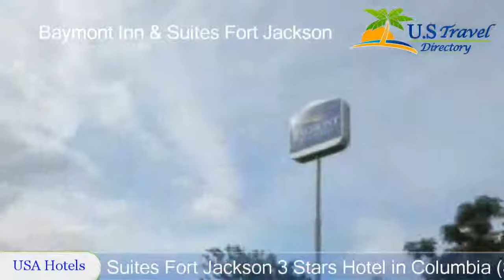Baymont Inn & Suites Fort Jackson - Columbia Hotels, South Carolina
Baymont Inn & Suites Fort Jackson 3 Stars Hotel in Columbia, South Carolina Within US Travel Directory One of our bestsellers in Columbia! This hotel is located in Columbia, South Carolina and is off Interstate 77.
 The hotel offers a seasonal outdoor pool, gym and rooms with free Wi-Fi.
Best Western Fort Jackson rooms include a flat-screen TV and coffee maker.
 The rooms are equipped with cable TV.
Fort Jackson Best Western provides guests with a daily continental breakfast.
The Best Western is 3.
2 km from the Fort Jackson Army Base.
 The hotel is 6.
4 km from the William Brice Stadium, a sports and entertainment venue.

Location in : 240 E Exchange Boulevard, SC 29209, Columbia, South Carolina